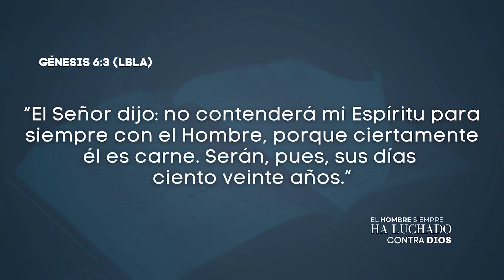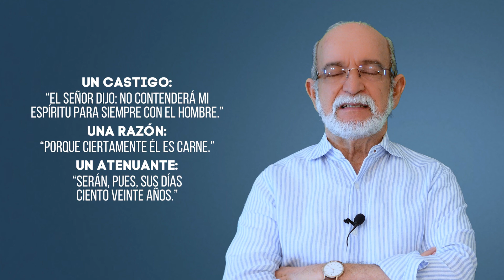EL HOMBRE SIEMPRE HA LUCHADO CONTRA DIOS | 883 | PS. OSCAR AROCHA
LECTURA EN GÉNESIS 6:3 (LBLA)